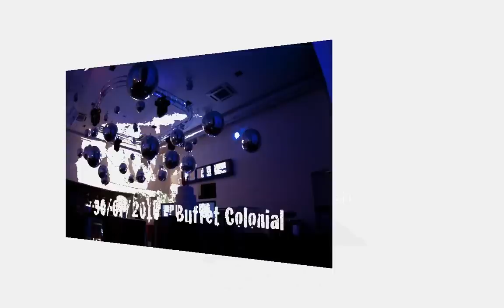Casamento 30/07/2010 no Buffet Colonial em São Paulo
Fotos do Casamento 30/07/2010 no Buffet Colonial em São Paulo realizado pela VITA Eventos, com  grupo de uma Orquestra = DJ e a performance do Fellllipe Spears